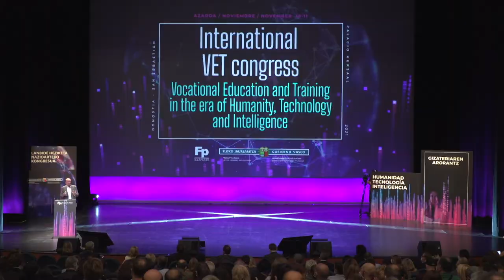FPeuskadi2021 Enrique Fernández Macías - Digitalisation of work in the COVID-19 times